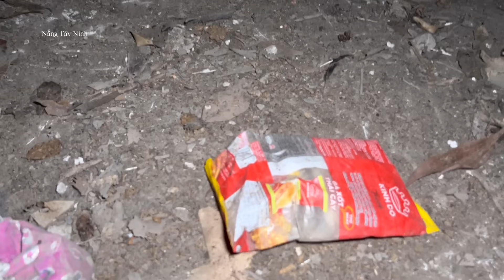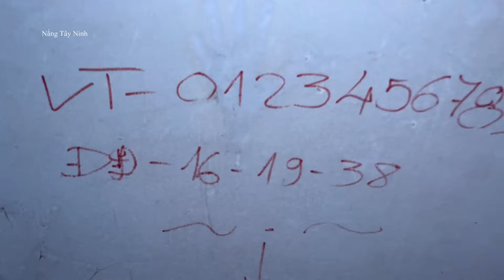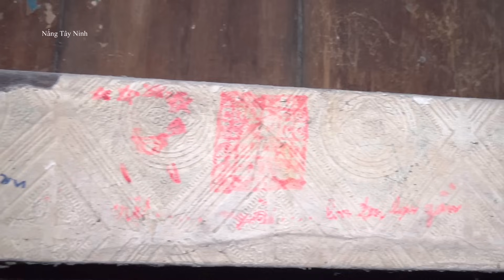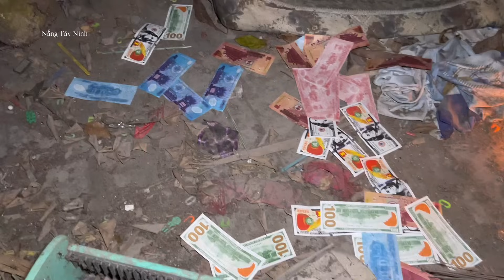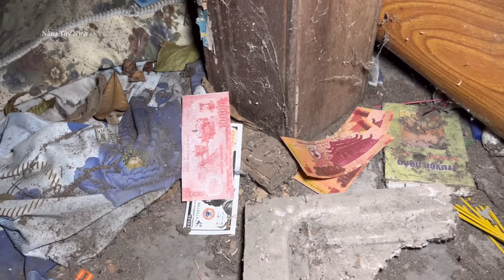Phát hiện cục lửa / Trong ngôi nhà hoang nhiều bùa phép trấn yểm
Buổi tối vào lại ngôi nhà bỏ hoang có nhiều lá bùa trấn yểm phát hiện điều kỳ lạ , cục lửa phát sáng một cách khó hiểu mời cả nhà cùng xem

Nội dung chỉ sản xuất trên kênh Youtube NẮNG TÂY NINH  và Fanpage

+ Kênh : Khám phá , du lịch , chia sẻ những câu chuyện độc lạ
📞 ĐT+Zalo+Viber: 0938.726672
©️ Bản quyền thuộc về NANG TAY NINH , Fanpage Trên Những Nẻo Đường
©️ No Copyright  by 👉 Do not reup